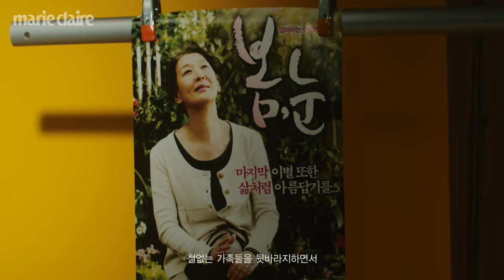(4K)싱어게인 29호 가수, 정홍일이 부르는 '봄날은 간다' _ 마리라이브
싱어게인 29호 가수, 정홍일과 함께한 마리 라이브.
그는 영화 '봄, 눈'에 삽입된
백설희 선생님의 '봄날은 간다'를 선택했는데요.
무심코 보다가 눈물이 또르르 흐를 수 있으니, 조심하세요.
굳이 4K로 보는 거 잊지 마시고요?

정홍일에게 사랑과 응원을 가득 담은 댓글을 달아주세요.
추첨을 통해 그가 직접 사인한 폴라로이드 사진을 드립니다.
자세한 내용은 마리끌레르 유튜브 채널 커뮤니티 란을 참고하세요!